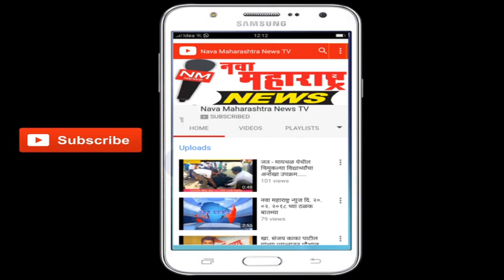निपाणी: डॉ.बाबासाहेब आबेडकरांना अभिवादन # नवा महाराष्ट्र न्यूज